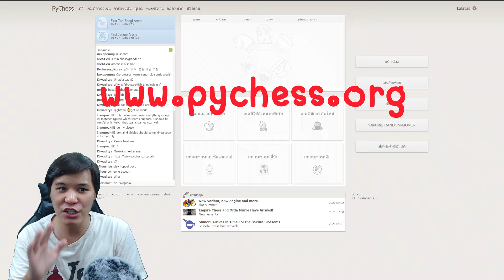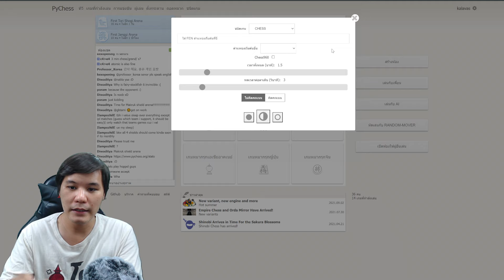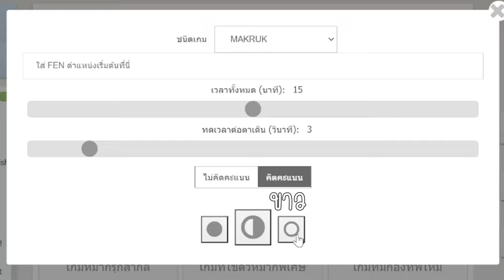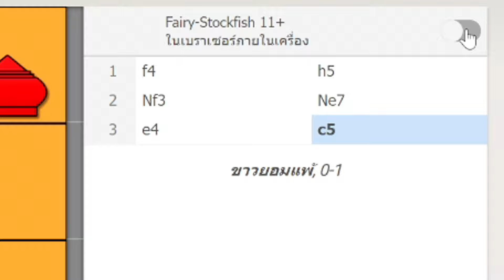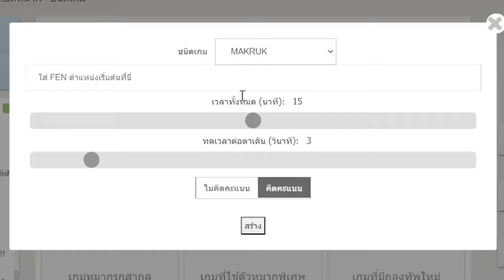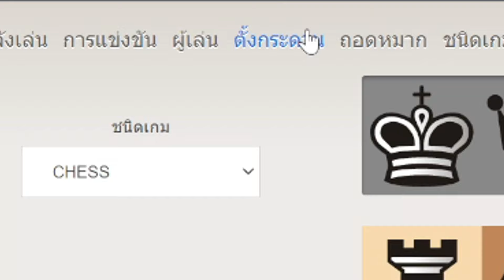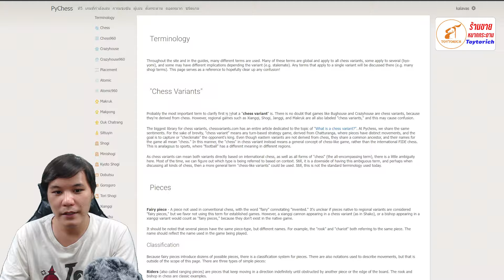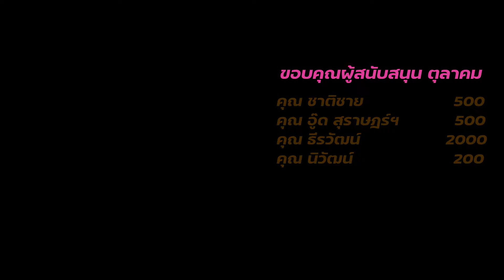หมากรุกไทย: เว็บใหม่มาเเรง Pychess.org (มีเอไอให้เล่นฟรี)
(โดเนทขึ้นจอไลฟ์สด)
หรือ ผ่าน ธนาคารกสิกรไทย : 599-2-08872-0